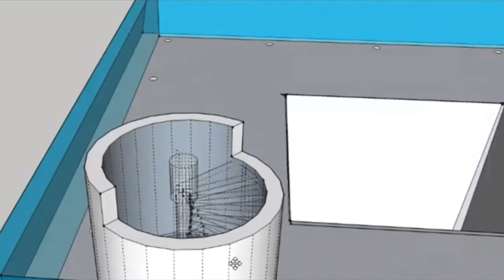5个令人恐惧的游泳池，炎炎夏日，这样的泳池你敢下去吗？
炎热的夏天，在清凉的游泳池里泡上一会儿，是很多人应对高温酷暑的一种方式，但是在世界的一些地方，存在着让游泳高手都害怕的游泳池，他们或是人工建造，或是自然形成。今天的33号放映室为大家带来五个对普通人来说十分恐怖的泳池。